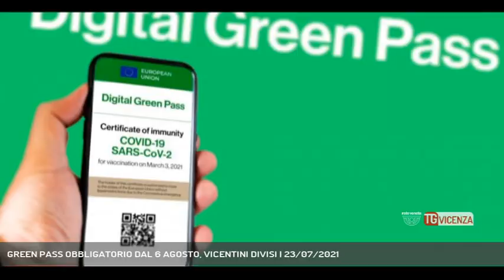GREEN PASS OBBLIGATORIO DAL 6 AGOSTO, VICENTINI DIVISI | 23/07/2021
TG Vicenza 23/07/2021 - VICENZA - Green Pass obbligatorio dal 6 agosto per accedere o partecipare a molte attività del paese.  I vicentini si dividono.  || Green pass obbligatorio diventa realtà. Il governo ha approvato il Decreto. Dal 6 agosto tutte le persone a partire dai 12 anni dovranno mostrarlo per poter accedere ad alcune attività: dai ristoranti, bar non al bancone o all'aperto, alle palestre, piscine agli eventi. Per assistere o partecipare a competizioni sportive, spettacoli all'aperto, fiere e congressi. E poi ancora per accedere a cinema e teatri, centri termali, parchi divertimento e sale gioco. Basterà però, per poter avere il Green pass, una sola dose di vaccino o un tampone negativo entro le 48 ore o con certificazione di fine malattia nei sei mesi precedenti. Molti i vicentini favorevoli alla decisione del governo vista come una via possibile per uscire da questa situazione ma anche come tutela per la salute e la sicurezza di tutti perché Green pass vuole dire vaccino. Non manca però chi invece continua ad essere contrario all'idea e lo vede invece come una prevaricazione delle libertà personali, lo considera anticostituzionale e chi pensa che con il Green pass si danneggi la difficile ripresa delle attività economiche (Servizio di Gabriella Basso) - Segui Rete Veneta anche sul digitale terrestre! Visita il sito